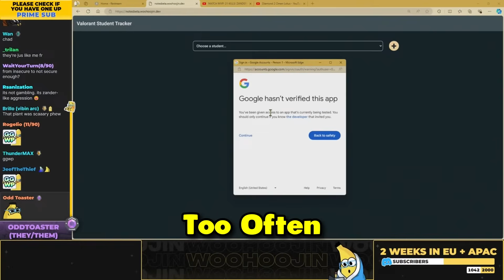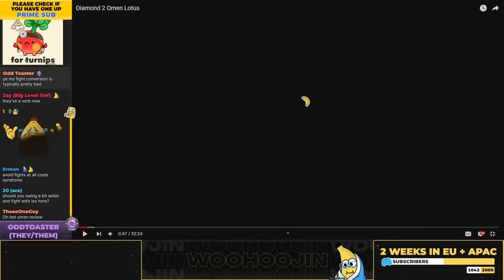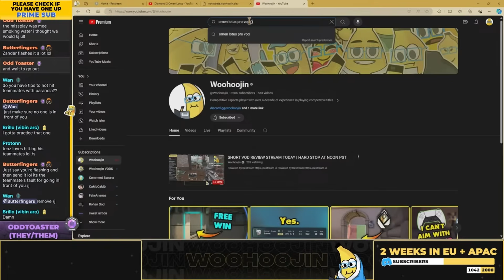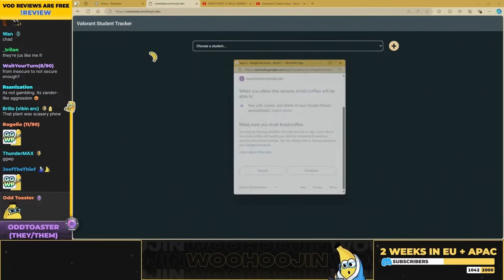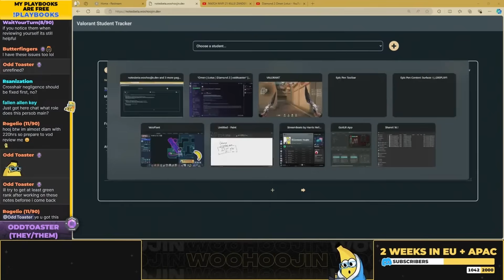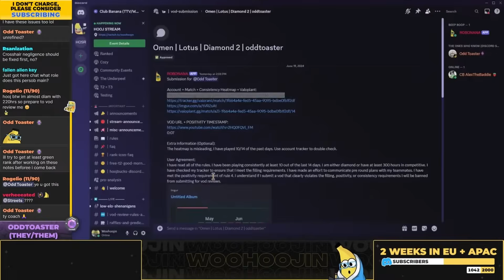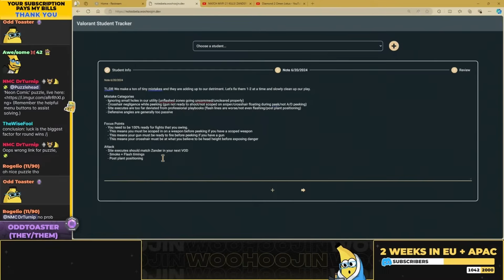They would be Immortal if they stopped doing this...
THIS IS ALSO AN OLD VOD REVIEW, I'M SCRUBBING THROUGH OLD STREAMS FOR REVIEWS I MISSED OR LOOKED OVER. HOPE YOU ENJOY THE CONTENT - editor

timestamps:
00:00 Intro
00:32 Start of VOD
02:38 Mistake 1
06:27 Mistake 2
09:30 Mistake 3
15:50 Mistake 4
17:43 Mistake 5
20:45 Mistake 6
21:30 Mistake 7
22:40 Mistake 8
27:30 Mistake 9
32:10 Mistake 10
34:30 What Zander does differently
40:30 NOTES